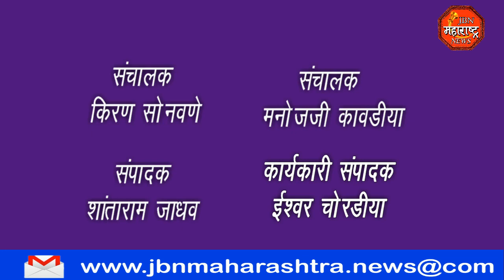मराठा समाजातील शेतकरी ,महिला व विद्यार्थी, युवकांचा महामेळाव्या संदर्भात पत्रकार परिषद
मराठा समाजाच्या   महामेळावा संदर्भात पत्रकार परिषद